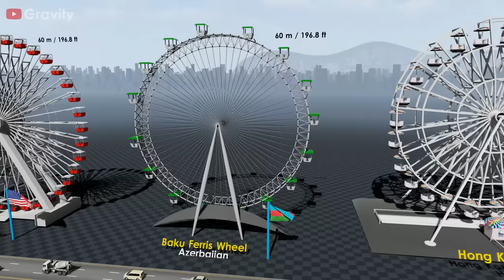Ferris Wheels Size Comparison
Tallest ferris wheels in the world.